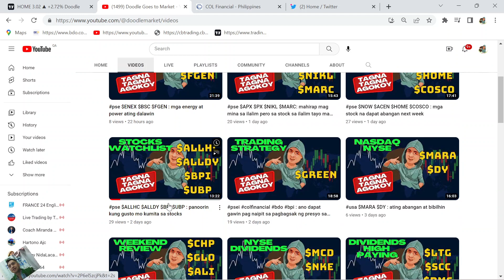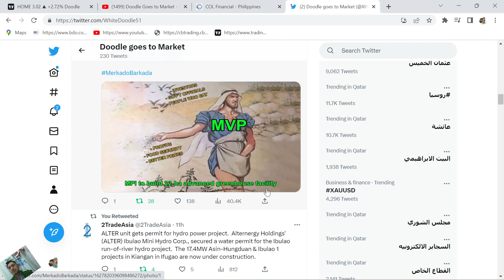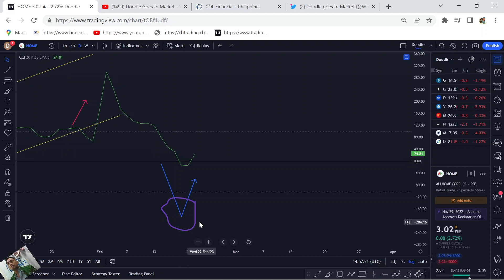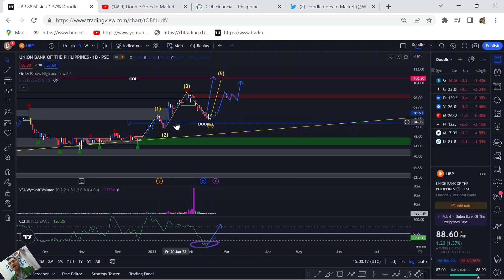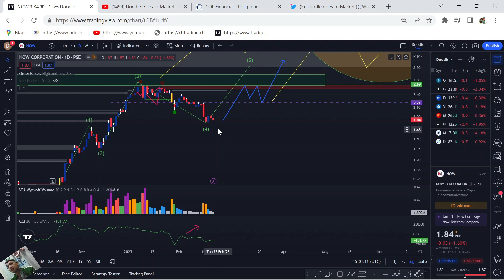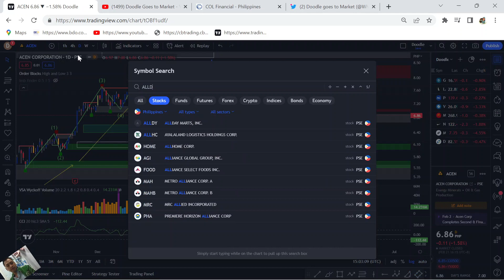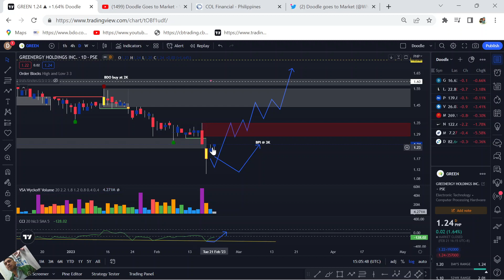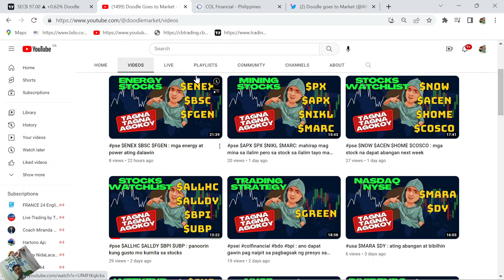$HOME $BPI $UBP : wow umangat talaga congrats !